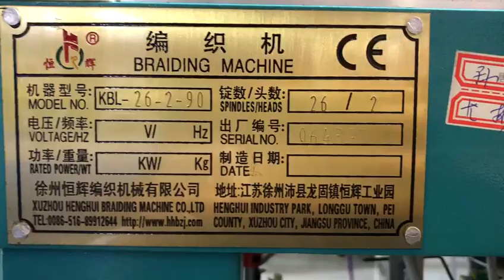High Speed KBL-26-2-90 Braiding Machine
Henghui Braiding Machine Factory Since 1986, and Top manufacturer in China